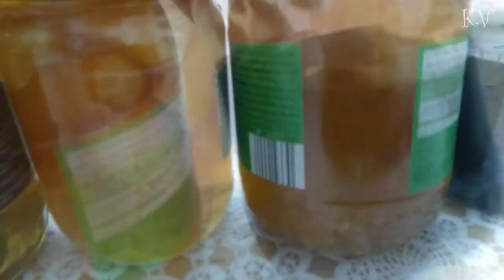Пробуем глико из разных фруктов ♥ Украшаем десерт разноцветным глико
Мама пробует глико из разных фруктов и кожуры цитрусовых плодов ♥ Украшаем десерт "Крема" разноцветными кусочками глико ♥